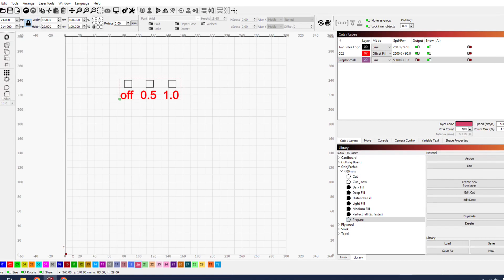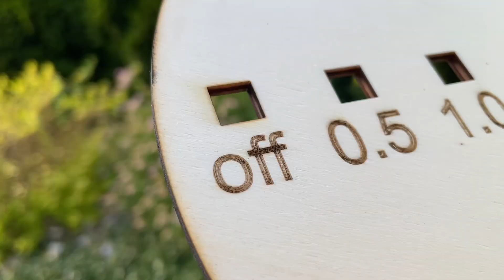Laser Air assist | Two Trees Air pump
Unboxing, assembling and testing the new Air assist Pump from Two Trees for my 5.5W TTS-55 laser.
Results are perfect. With just a power of 50% (12L/min) the air blown from laser nozzle helps cool down the material and distribute smoke so it does not interfere with diode laser beam.

10/10